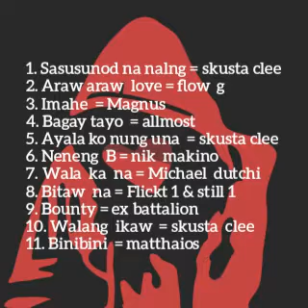2020 new song_ skusta clee _ flow g _ Magnus _ allmost _ nik makino _ Michael dutchi _ ex battalion